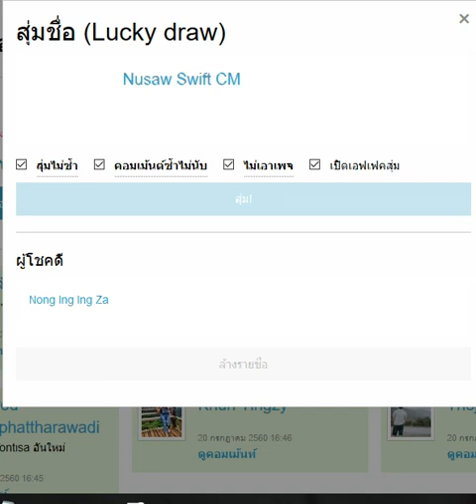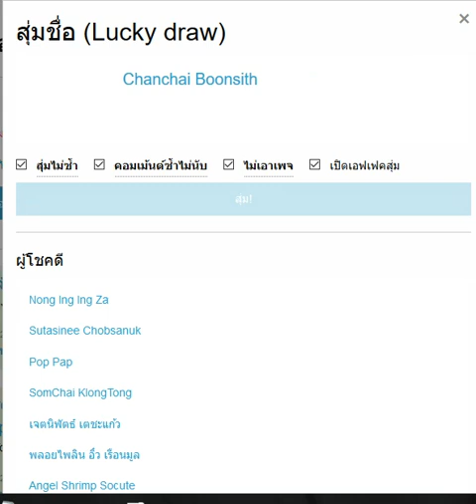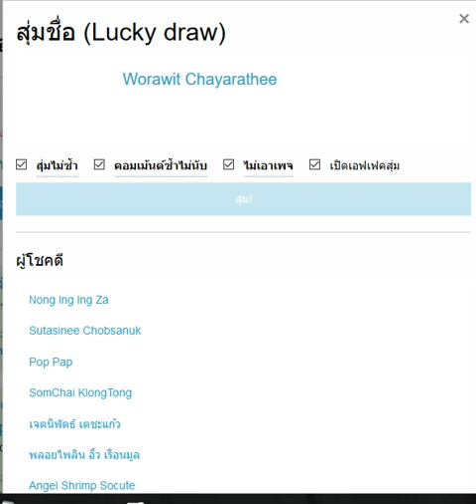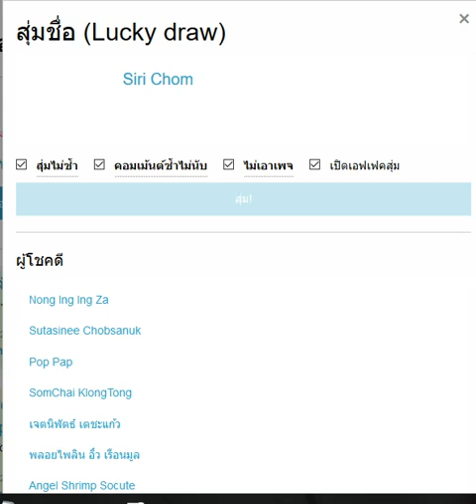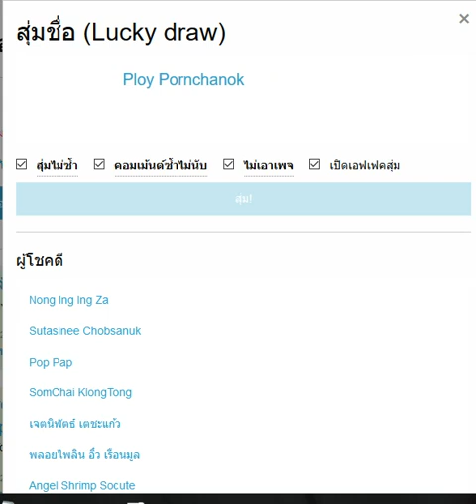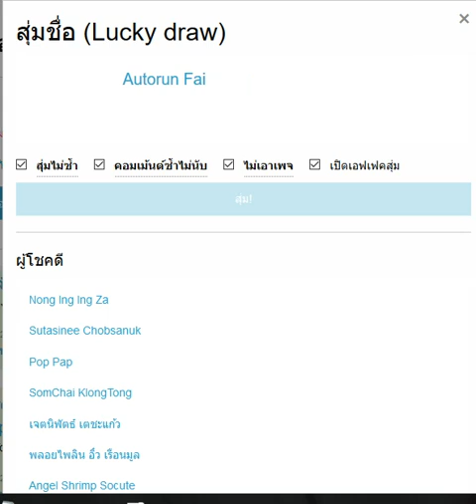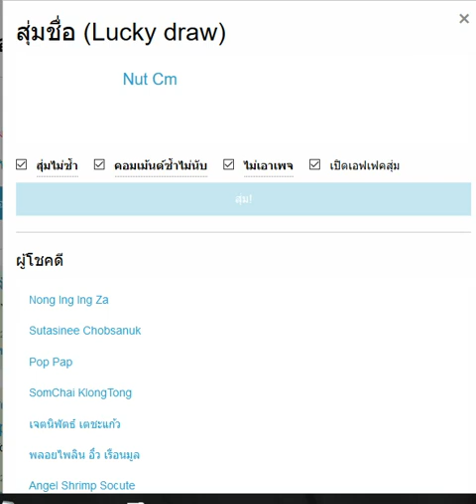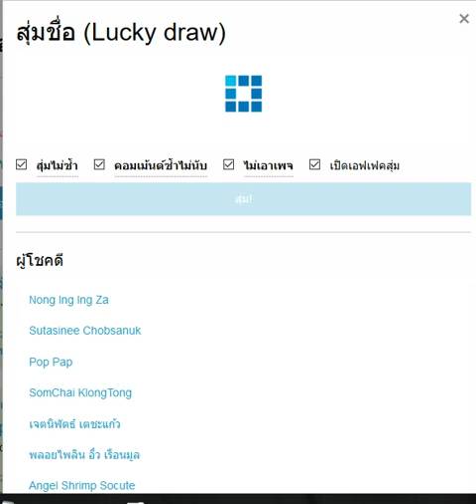(ชุด1) สุ่มรายชื่อผู้เล่นเกมส์ชิงตั๋วหนัง CM108.com เมื่อ 21 ก.ค.2560